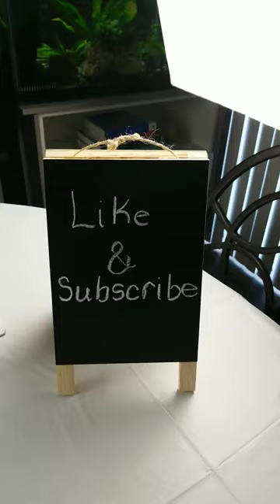Pouring to Lil Nas X (Flip Cup Pour)